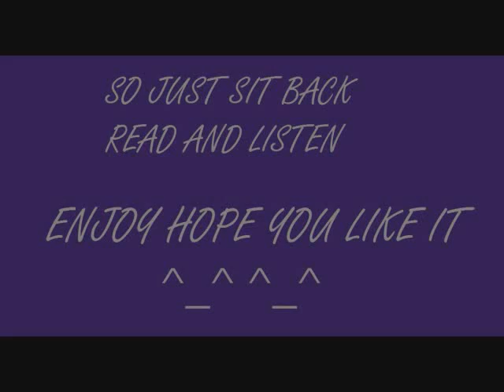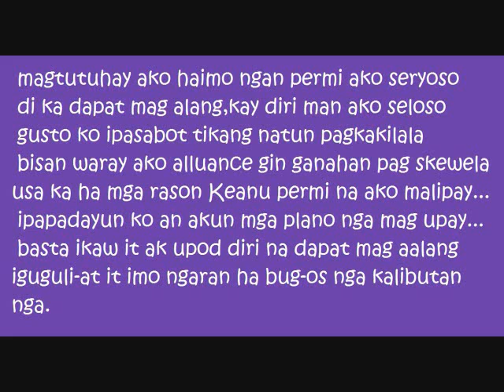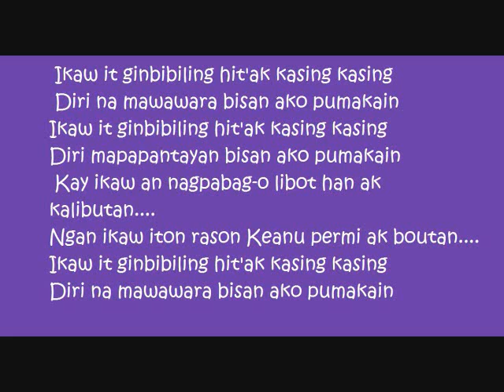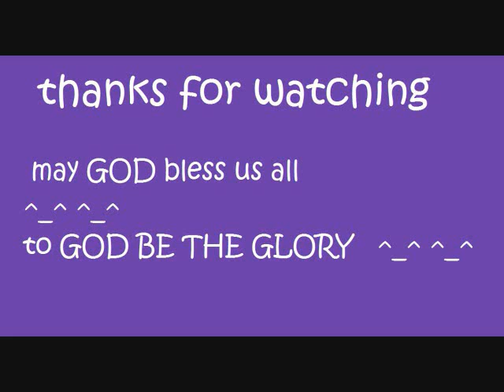gin bibiling han kasing kasing lyrics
FRIEND NYO NAMAN AKO PLSS